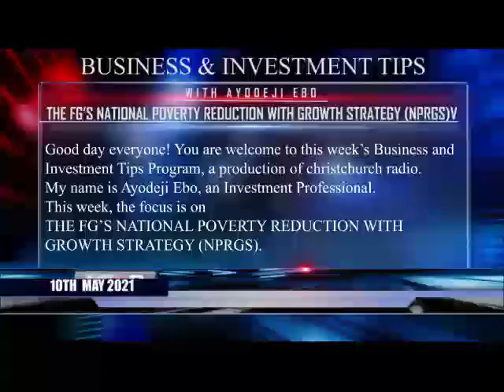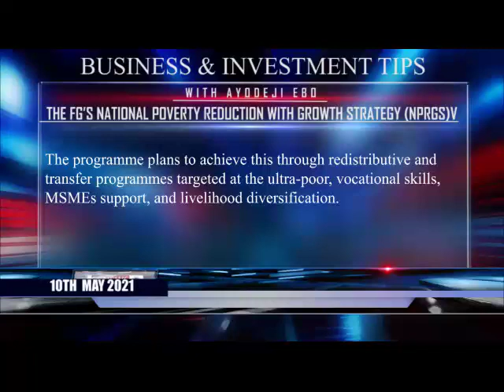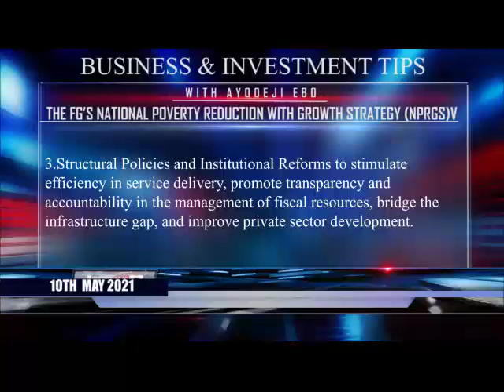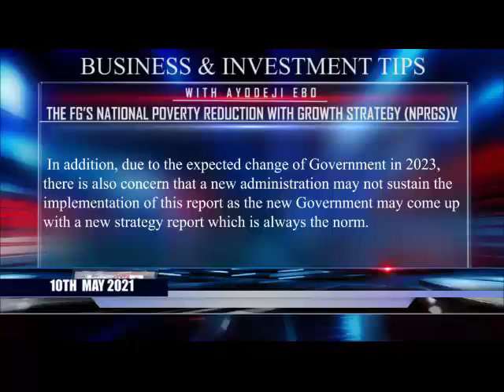The Federal Government's National Poverty Reduction with Growth Strategy NPRGS